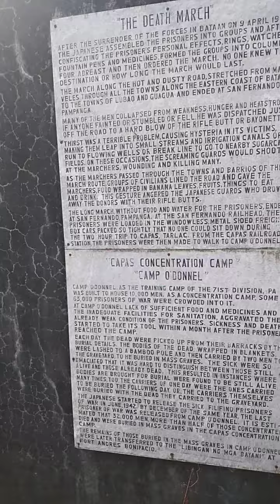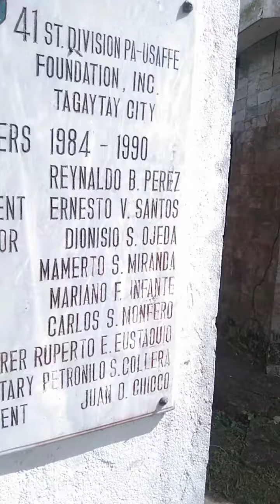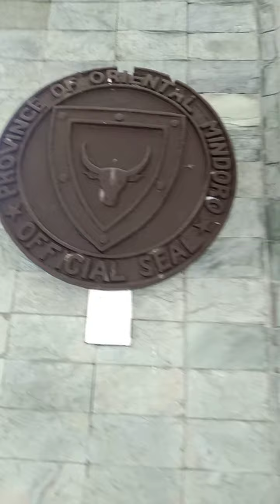battle of bataaan wall art # tagaytay #2024 January ❤️ maganda panuurun nyo po ❤️